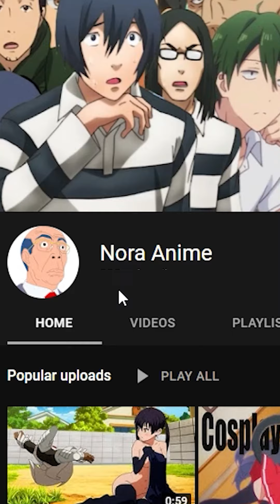Saikawa and Kanna home alone!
Extra kawaii part #71